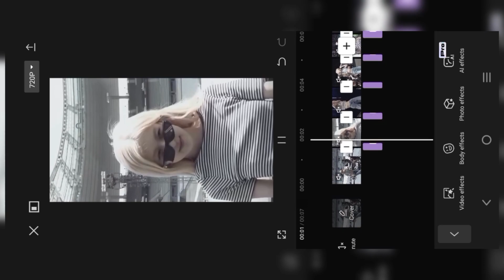CAPCUT EDIT LIKE AE/BLUR EFFECT TRANSITION EDIT TUTORIAL/CAPCUT PRO